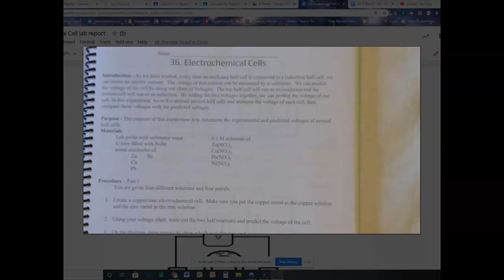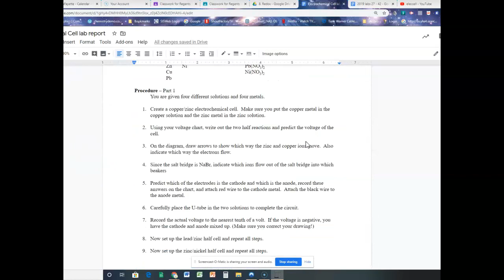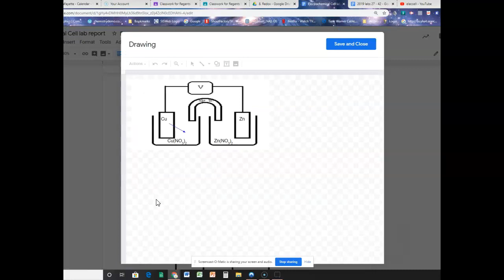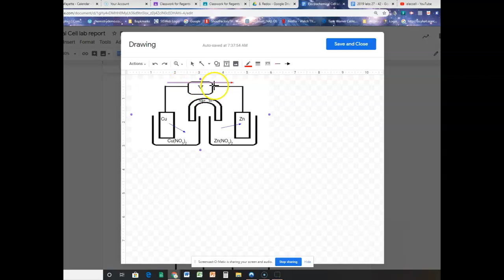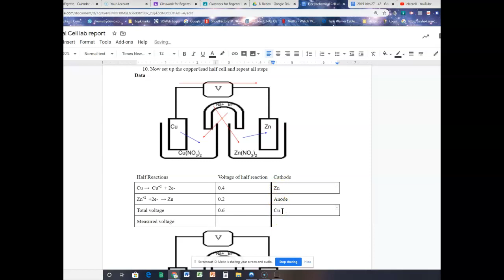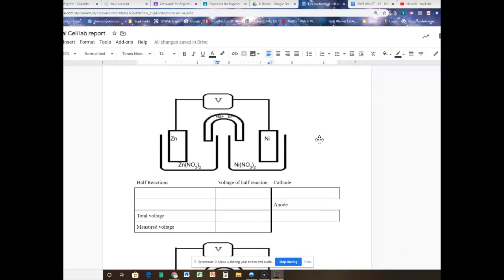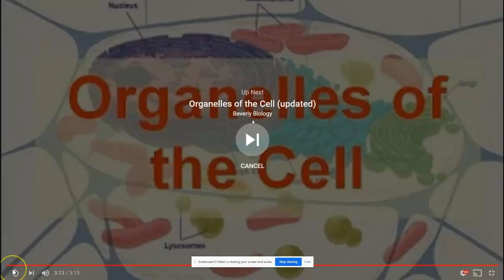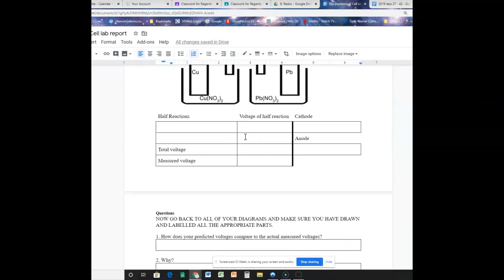Electrochemical cell Lab